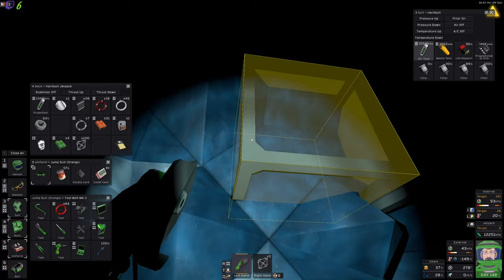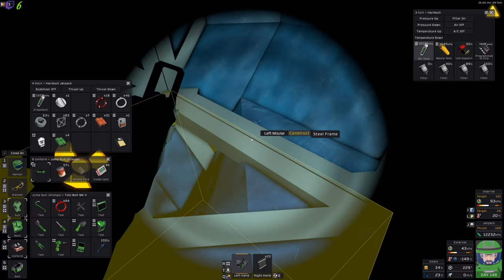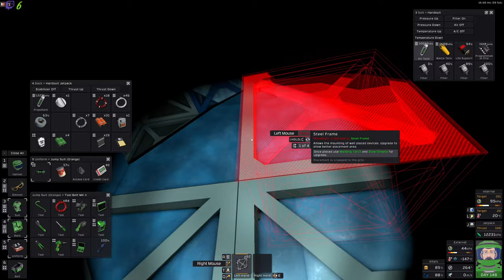Ferme du volatile | Stationeers Coop [FR] S02E084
Ferme du volatile | Stationeers Coop [FR] S02E084 stationeers gameplayfr letsplayfr, une partie de jeux tranquille en live stream.